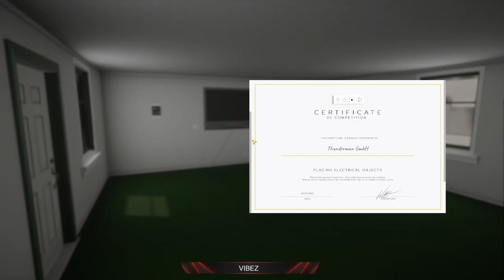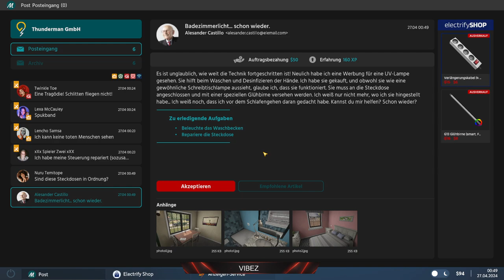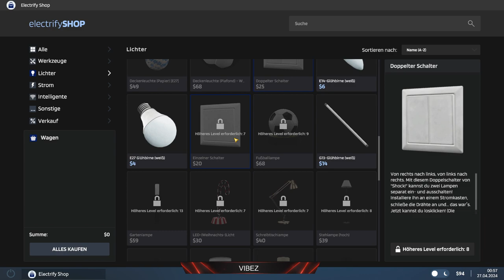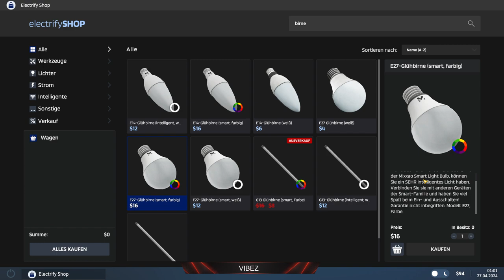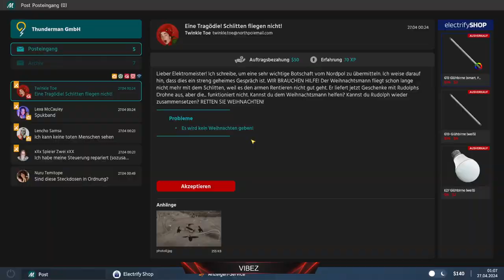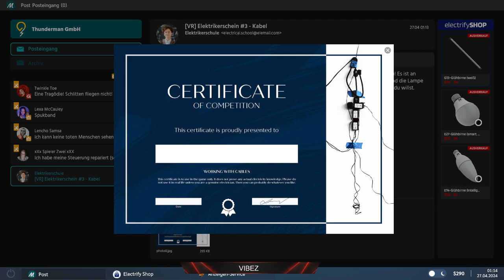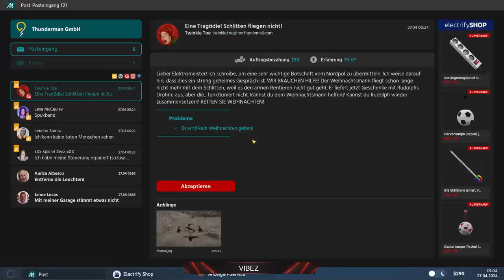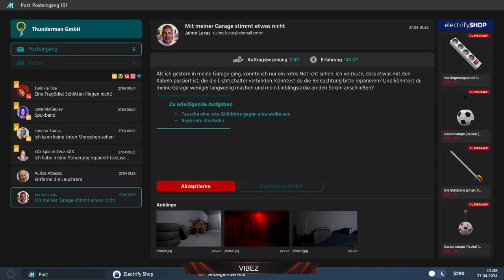⚡I know someone who does it cheaper⚡💀💀💀 PART 2